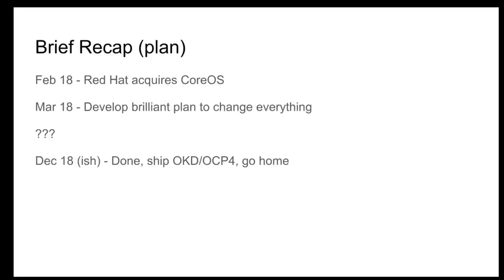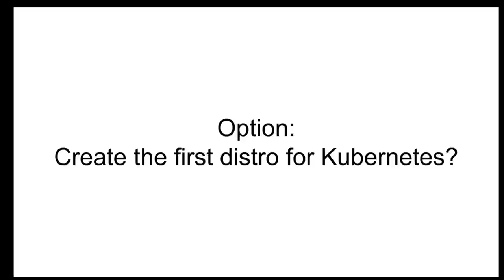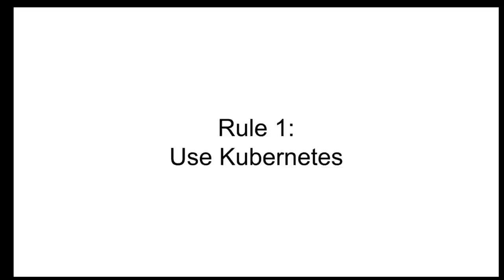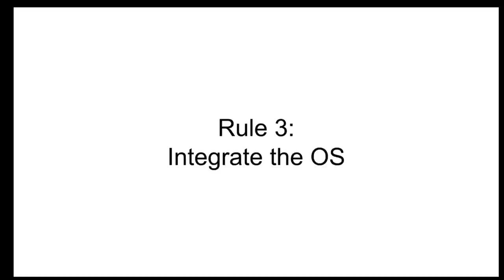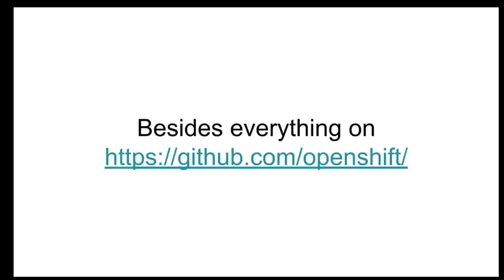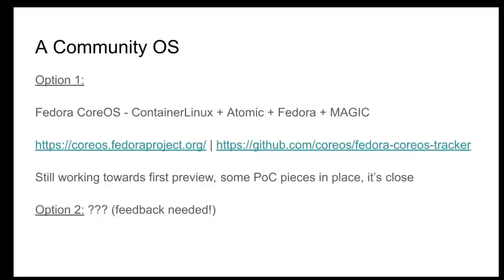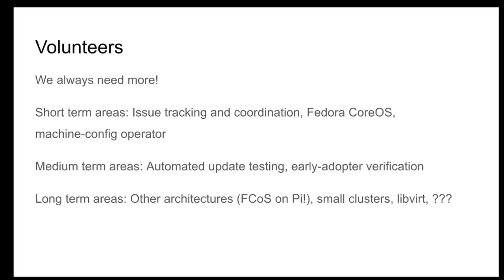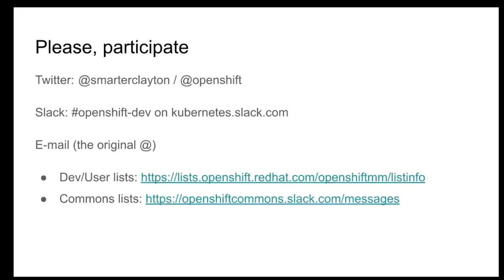OKD4 Release Update and Road Map Clayton Coleman (Red Hat) - OpenShift Commons Briefing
OKD4 Release and Road Map Update
Kubernetes Distribution